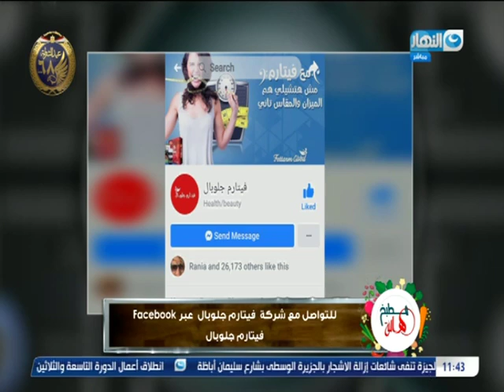مطبخ هالة الفقرة الطبية يوم 22 يناير